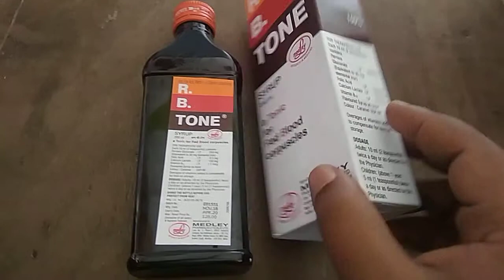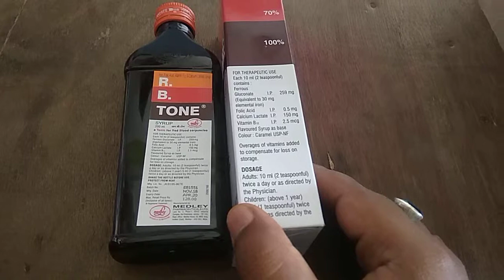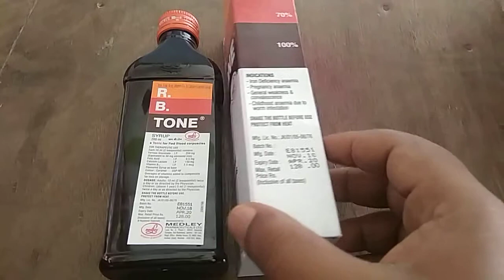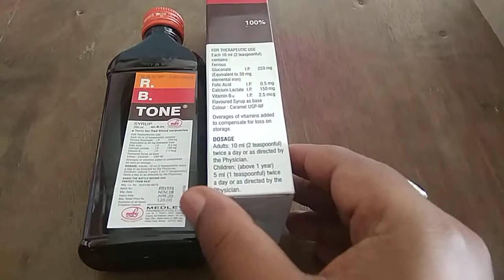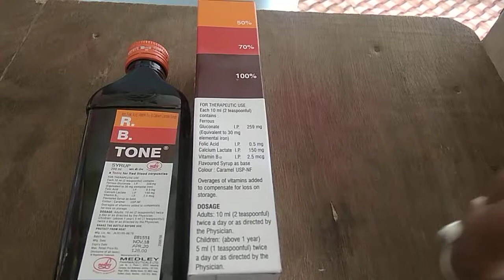खून की कमी ,चक्कर आना ,हीमोग्लोबिन की कमी दूर करने की उपाय // R .B.TONE syrup review